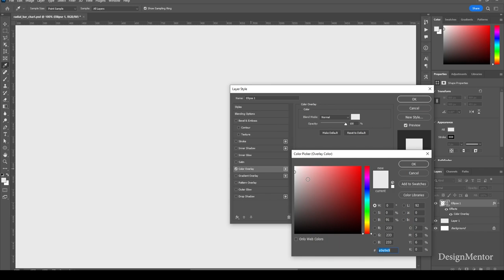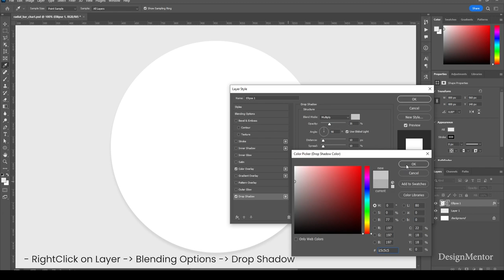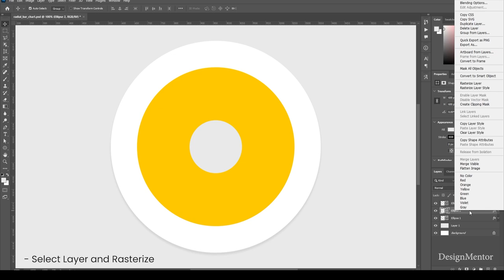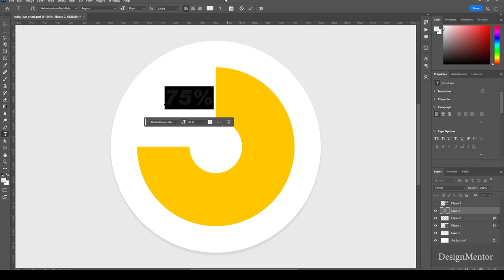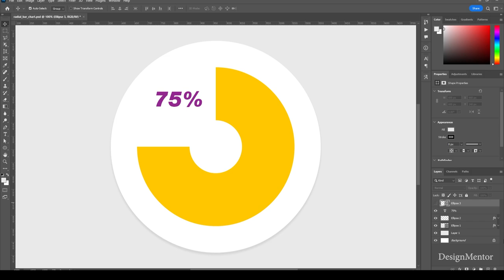Radial Bar Chart in Adobe Photoshop 2023 | DesignMentor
Lets create Radial Bar Chart in Adobe Photoshop 2023

Background Music
Lazy Afternoon by Purrple Cat
▶️ • Purrple Cat - Signs of Life
Channel: ▶️  •  / purrplecatmusic